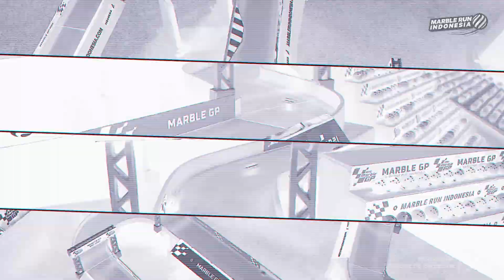MARBLE GP 2021: Race 04 GP Catalan - De Barcelona-Catalunya Circuit (Marble Race MRI)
Drama menikung di lap akhir kembali terjadi di MarbleGP. Kemenangan di depan mata hilang setelah disalip dengan teknik pantulan.

Lalu, siapakah rider yang berhasil menikung itu?

0:00 - Intro
0:46 - Opening
01:40 - Starting Grid
02:25 - Race
14:20 - Replay
15:56 - Result
16:24 - Podium
16:35 - Championship Standing
17:02 - Closing

*KET: Kolom komentar kemungkinan terdapat spoiler hasil balapan. Tonton video balapan hingga selesai terlebih dahulu sebelum membaca kolom komentar.